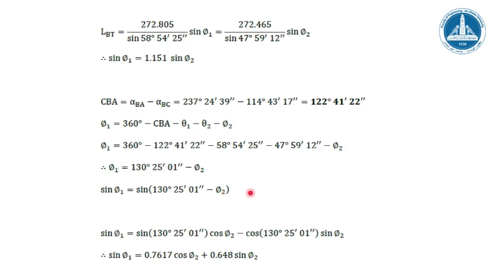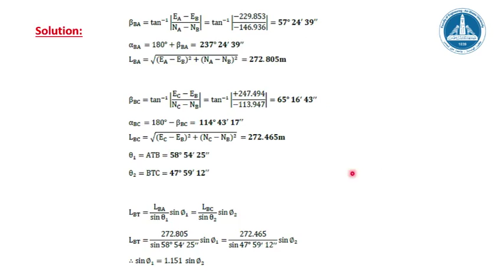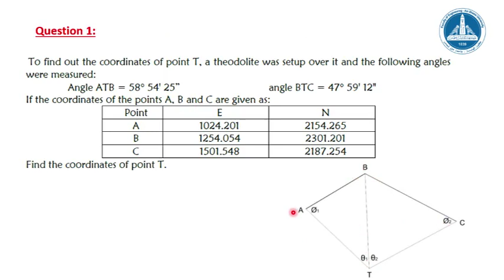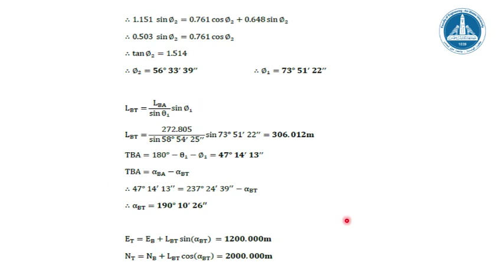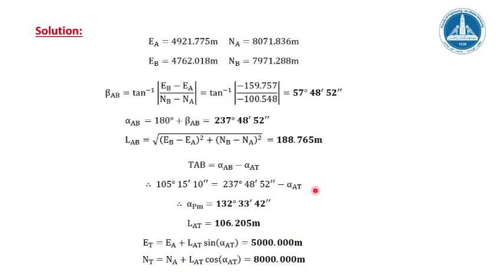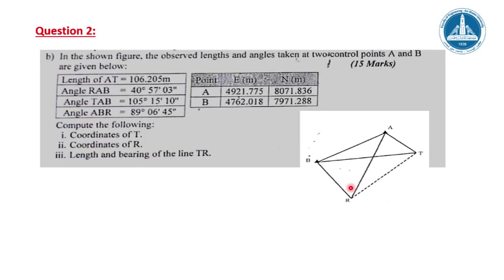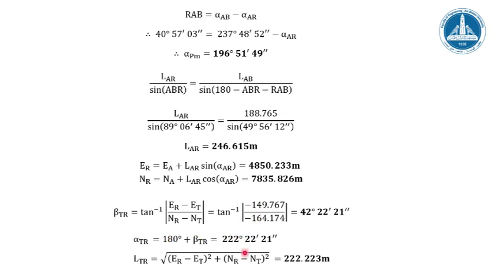Point positioning section